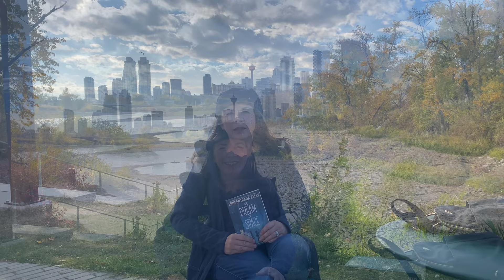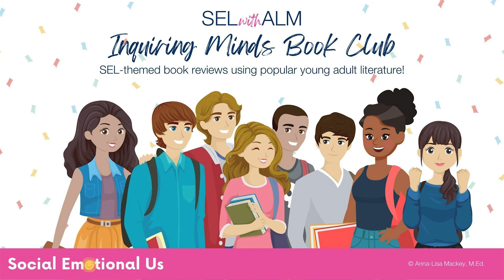SEL with ALM: We Dream of Space by Erin Entrada Kelly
Erin Entrada Kelly is a Newbery Medalist and New York Times bestselling author. Her book, Hello, Universe won the Newbery Medal. She is the winner of the Asian/Pacific American Award for Literature several times over, A Cybils finalist, School Library Journal Best Book of the Year, and numerous other prestigious awards. Our Socratic Seminar Review selection, We Dream of Space, is a Newbery Honor Award-winning novel.

Read more about how to use this novel in a SEL Socratic Seminar